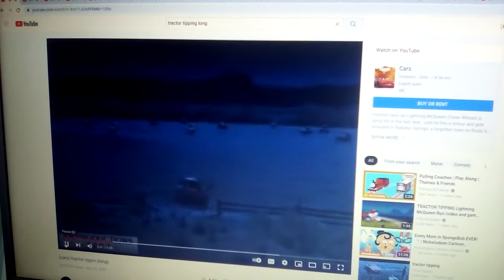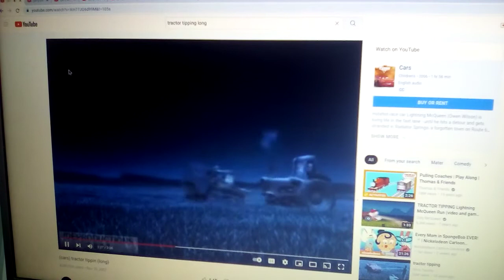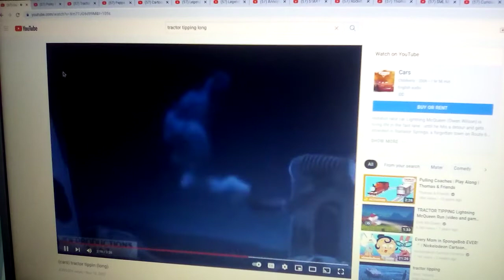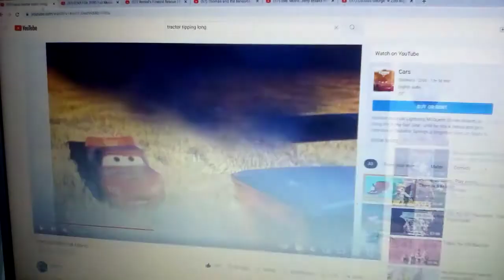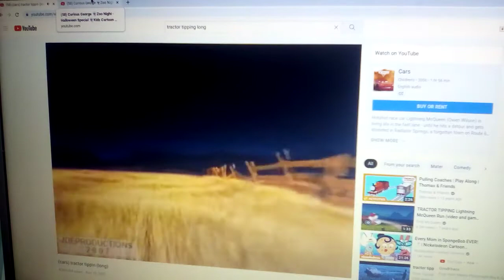Tractor Tipping Anthony Canter Crossover Part 73